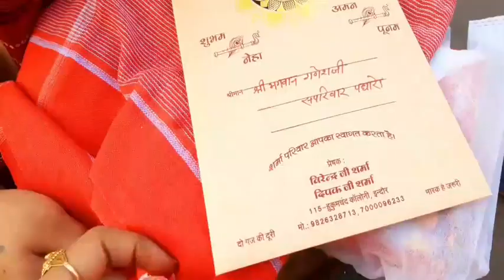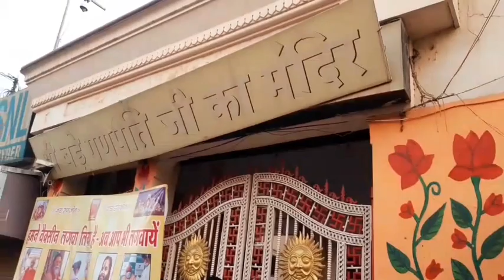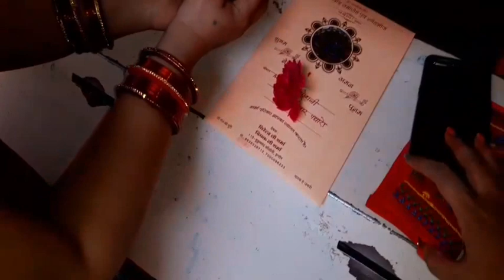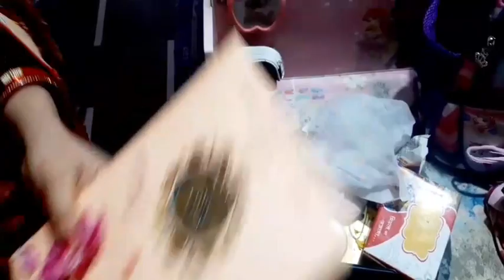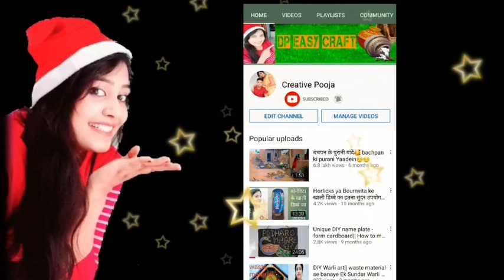❣ सुबह 4:00 बजे उठकर मैं लग गई तैयारियों मैं | इस पल का कब से मुझे इंतजार था| 🥰 और आपको भी🤗Vlog-(1)